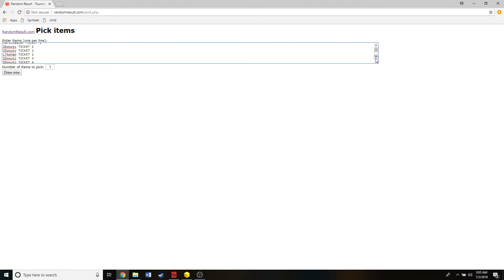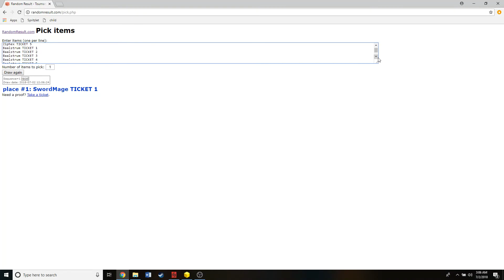Trove Black Lodge Albairn Raffle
Our club did a raffle for Albairn this week! :) We pooled together some flux to fund the raffle. Those that wanted to partake in the giveaway got raffle tickets for 20K a piece, with a maximum of 5 allowed tickets to keep it moderately stable for all entrants regardless of raffle ticket amounts. We used as our raffle bot and I videoed the results so that members would see the process.

Congrats to our winner, Sword Mage, who only bought one ticket!!! :o